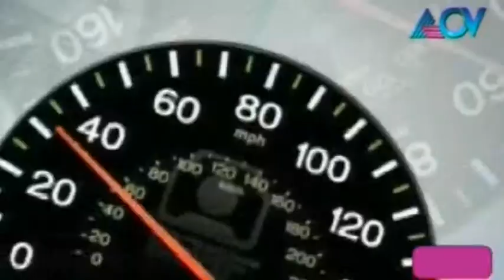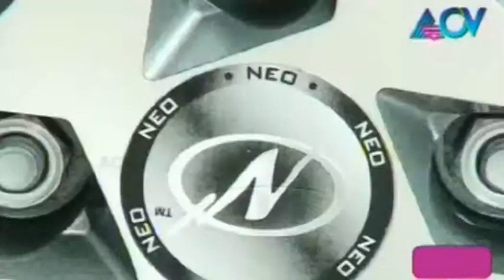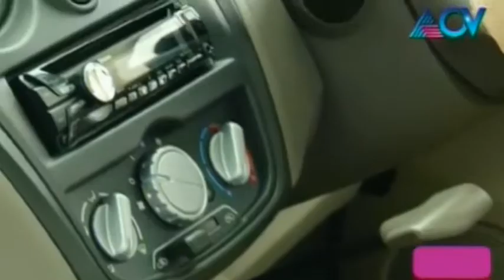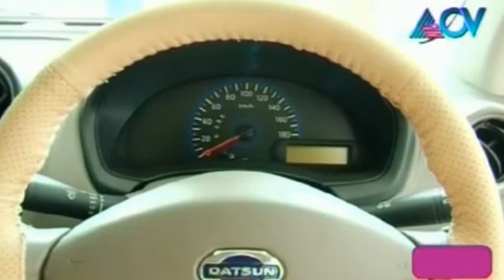Metro Colours : October 25th 2014 | Full Epsiode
This is the full episode of Metro Colours dated October 25, 2014.

Metro colours is a Life style Program telecast Every Sunday 8pm and Repeat on Thursdays 8pm On ACV.
The show’s main focuses are events held around Kerala, in depth reviews on new vehicles and new trends.
“Metro colours” also has specials circling all major festivals in Kerala like Onam etc.

ACV is a cable television network in Kerala, India, known earlier as Asianet Cable Vision. The ACV group of channels operate six channels, namely ACV, Rosebowl, Jukebox, Medley,ACV News and INFO TV. The channels form the media division of Asianet Satellite Communications Ltd., the largest cable network services and broadband internet company in Kerala.